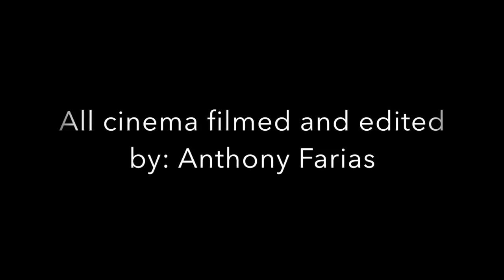Drifting in a bimmer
This man wanted to show off his drifting skills. So I recorded it and uploaded it.